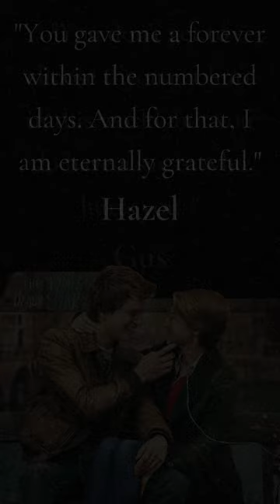The Fault In Our Stars Movie 2014|Best Quotes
The Fault in Our Stars is a 2014 American coming-of-age romance film directed by Josh Boone, based on John Green's 2012 novel of the same name. The film stars Shailene Woodley and Ansel Elgort, with Laura Dern, Sam Trammell, Nat Wolff, and Willem Dafoe in supporting roles. Woodley plays a sixteen-year-old cancer patient forced by her parents to attend a support group, where she meets and subsequently falls in love with another cancer patient, played by Elgort.
Development began in January 2012 when Fox 2000, a division of 20th Century Fox, optioned the rights to adapt the novel into a feature film. Principal photography began on August 26, 2013, in Pittsburgh, Pennsylvania, with a few additional days in Amsterdam, The Netherlands, before concluding on October 16, 2013. Pittsburgh doubled for all of the scenes set in Indianapolis, Indiana, the novel's setting, as well as for some interior scenes set in Amsterdam.
The Fault in Our Stars had its world premiere at Seattle International Film Festival on May 16, 2014, and was released in North America on June 6, 2014, by 20th Century Fox. The film received generally positive reviews from critics, with praise given to Woodley's and Elgort's performances and chemistry together, as well as the screenplay. The film was number one at the box office during its opening weekend and grossed $307 million worldwide against a budget of $12 million. It was released on Blu-ray and DVD on September 16, 2014, and earned $42 million in total domestic video sales.